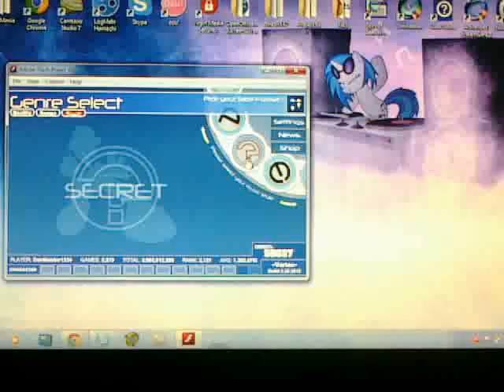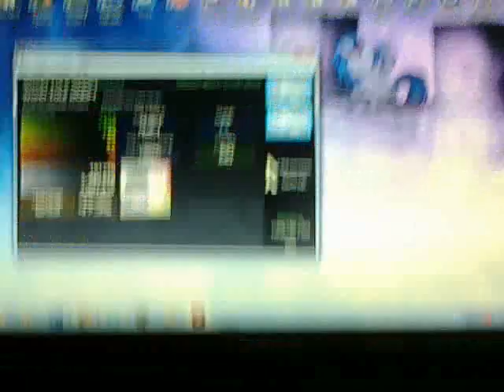Request #26 - World Tour 2004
God, this song is long!
Request by FissionMailed1